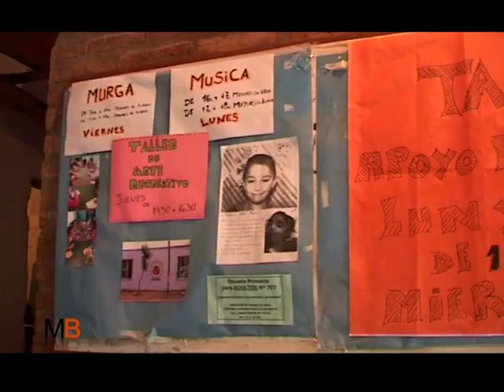Cooperativas 8 de Mayo (Parte 1)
Comenzaron ocupando un terreno por una cuestión de extrema necesidad y 13 años más tarde, ya organizados, llevan adelante una cooperativa de separación y tratamiento de residuos. Se convirtieron en proveedores de residuos pet para el mercado chino y tienen planes para seguir creciendo de la mano del tratamiento de cartón.